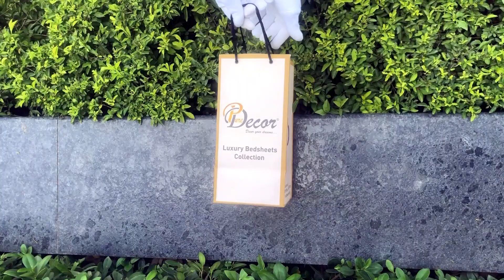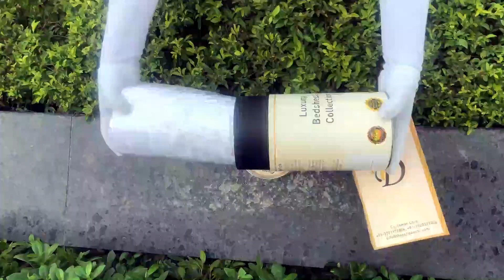Pure Decor Luxury Bedding - 100% Pure Cotton King Size Bedsheet with 2 Pillow Covers, A - 2460